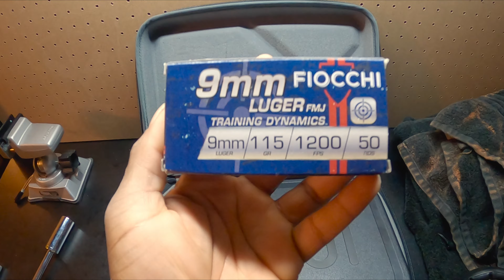Glock 34 GEN5 first pew pewws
what a great way to clear your mind! the expensive way🙄